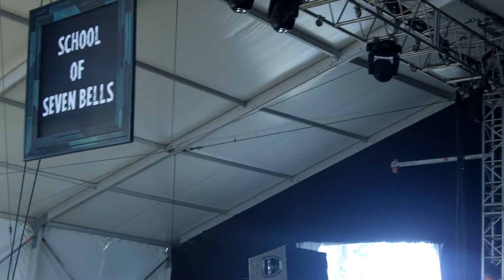BONNAROO 2011 - School of Seven Bells